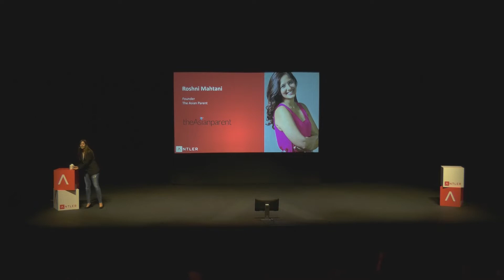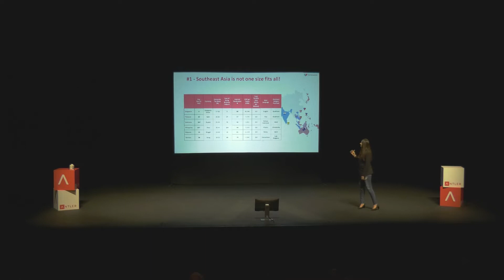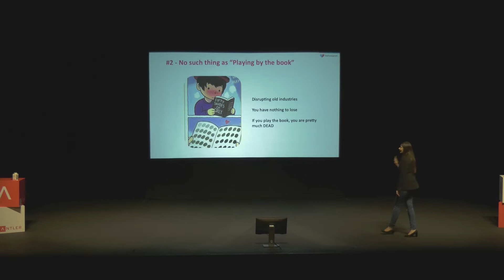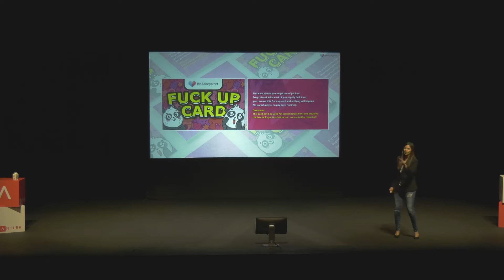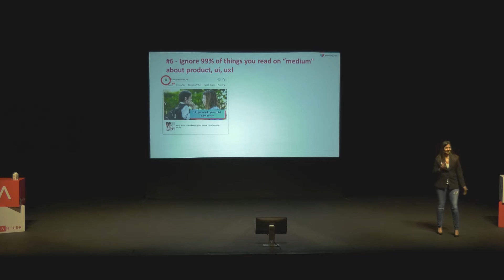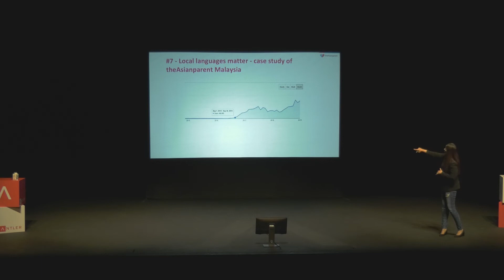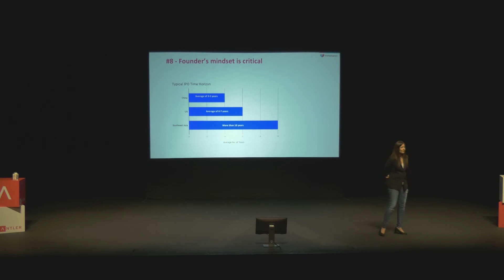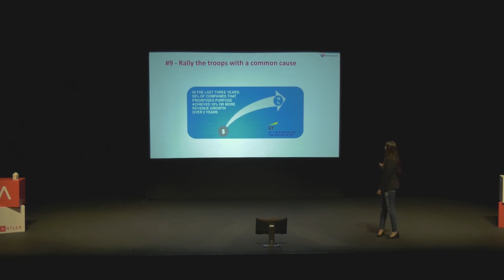Asian Parent - Antler Singapore third demo day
Asian Parent
Roshni Mahtani